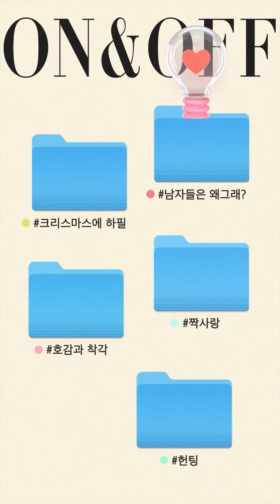온앤오프 MBTIㅣ나한테 아직 기회가 있다면..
[MBTI별 극한 상황]  진짜 ‘속마음’이 듣고 싶어?
오늘의 키워드는 ‘짝사랑’

ON : 그녀에게 내가 할 말
OFF : 리얼 속마음

♥️ 앞으로 업로드 될 다양한 콘텐츠도 기대 해주세요